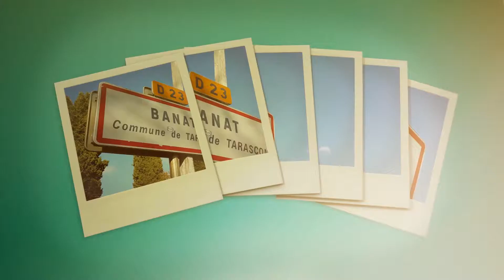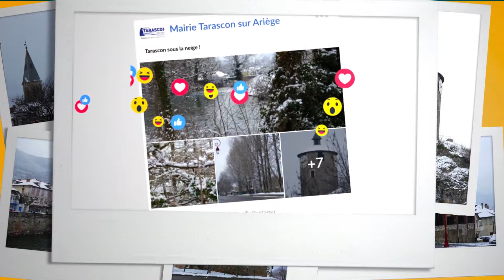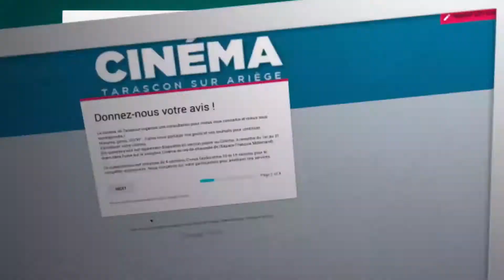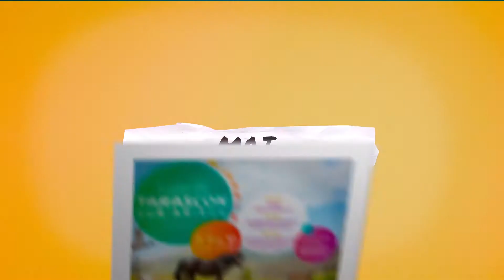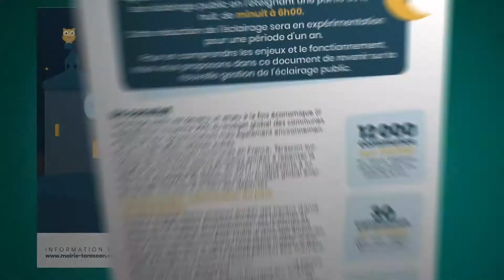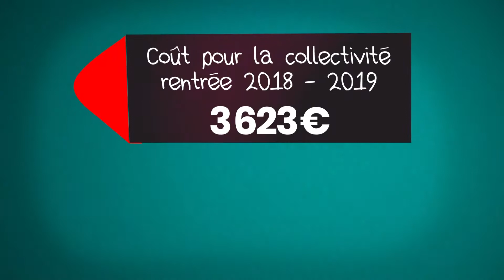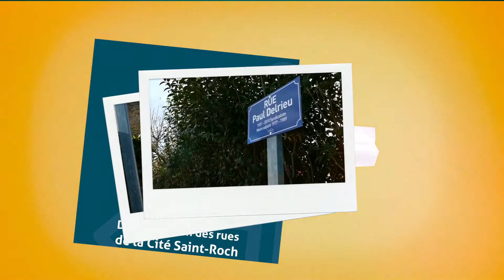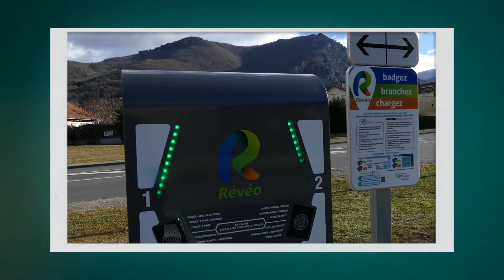Insta'rétro (voeux de janvier 2019)